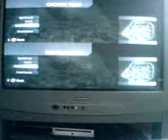me vs scorpian_1 on cod 4